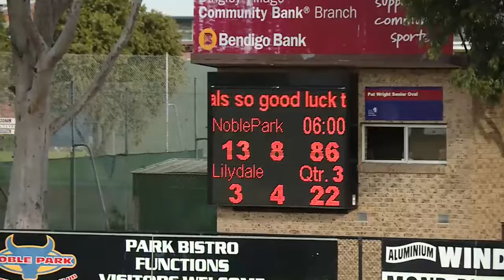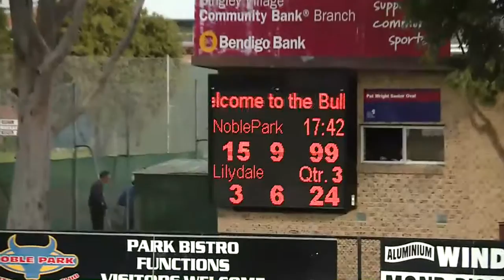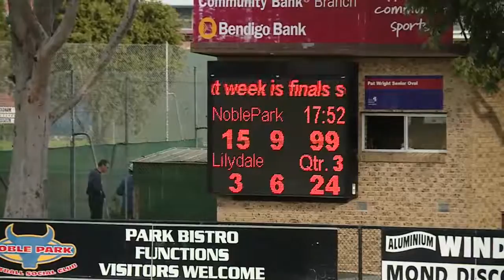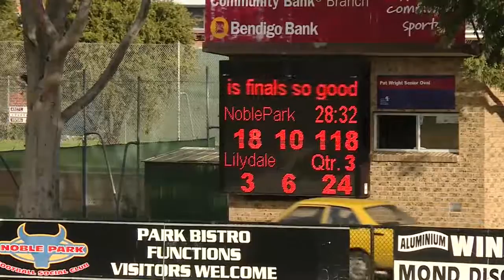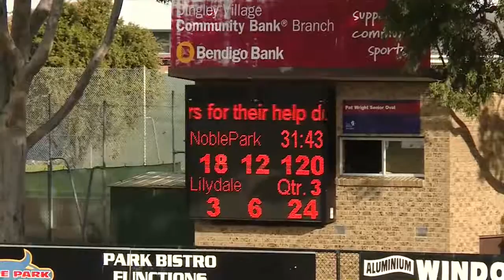Rnd 18 Noble Park vs Lilydale Q3